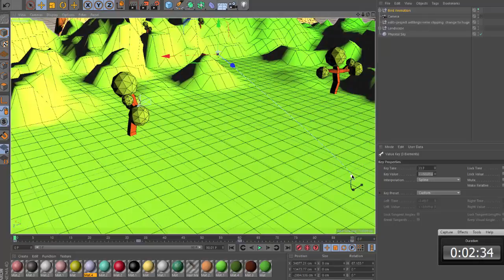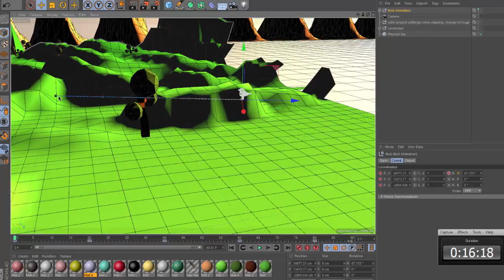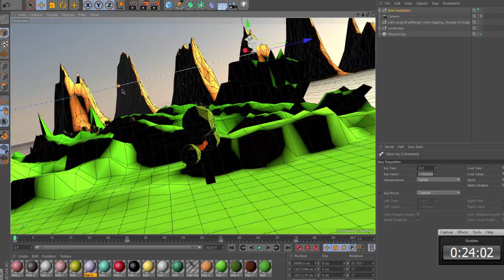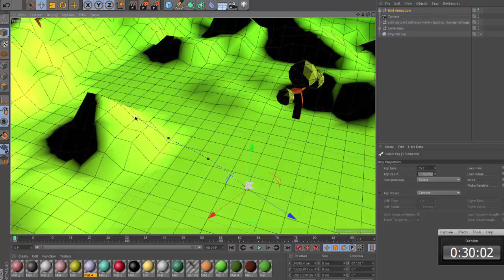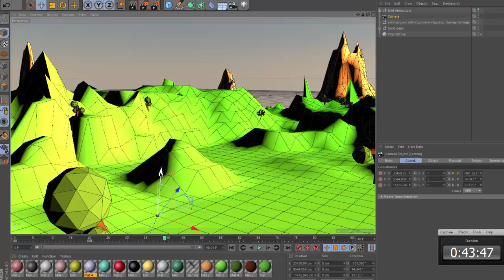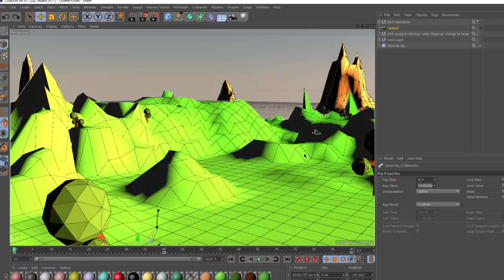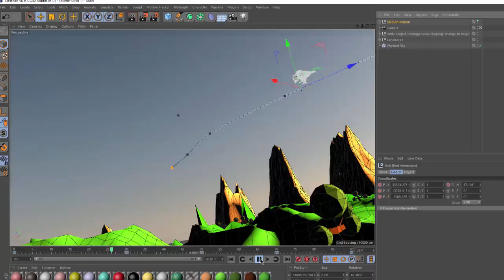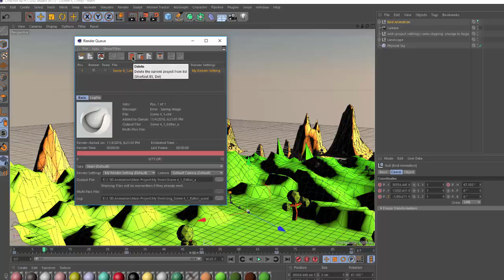Fear Of Homelessness As An Artist || (OGONOtalks)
OGONOtalks: Fear Of Homelessness Within The Art Path

I upload every 2 weeks.